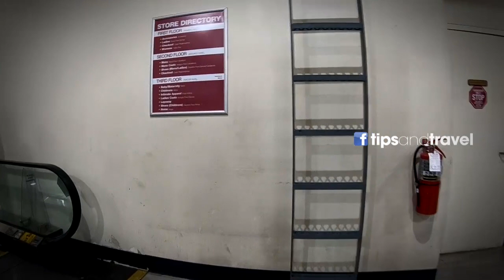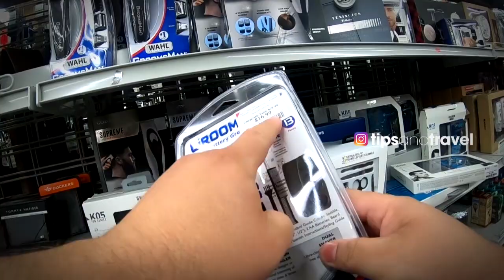SECRETOS del Shopping 🛍🛒BURLINGTON NY USA 🇺🇸 Bueno, bonito y barato! - TipsandTravel